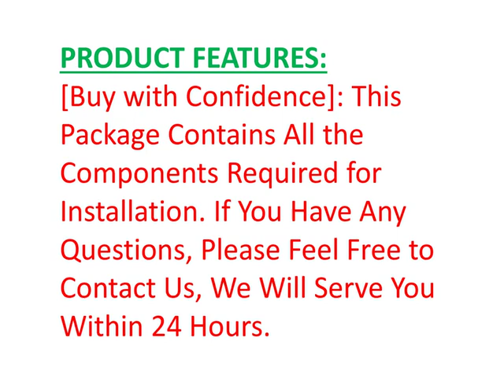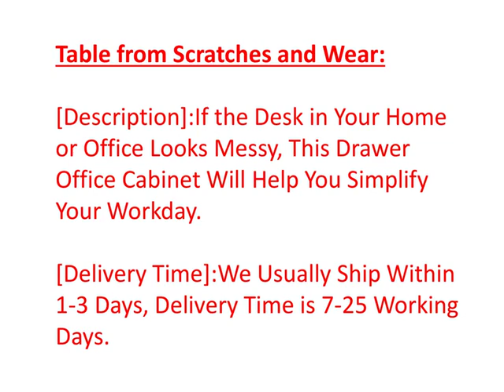Best Office Stationery Desktop Cabinet Paper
Product Details Name:
 MTYLX File Cabinet/Rack,Office Stationery Desktop Cabinet Paper Sorter Cupboard 4 Drawer Plastic Safety Cabinet Storage Cabinet Storage Box Locking

PRODUCT FEATURES:
1. [Buy with Confidence]: This Package Contains All the Components Required for Installation.
2. [Apply To]：Drawer File Cabinet, Ideal for Personal Use, Limited Space, Complete High Side Drawers, Suitable for Letter Size, Hanging Folders.
3. [Drawer Beveled Edge Design]: You Don'T Need to Assemble the Handle, the Surface Looks Very Clear.Compact and Suitable for Most Counter Spaces, the Non-Slip Rubber Base Ensures That It Does Not Move Easily and Protects Your Table from Scratches and Wear.
4. [Description]:If the Desk in Your Home or Office Looks Messy, This Drawer Office Cabinet Will Help You Simplify Your Workday.
5. [Delivery Time]:We Usually Ship Within 1-3 Days, Delivery Time is 7-25 Working Days.